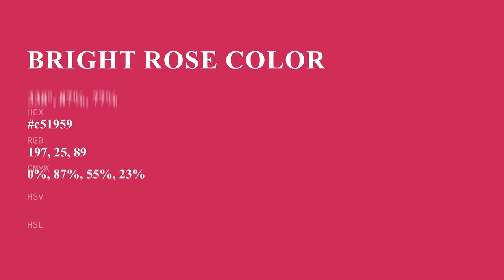Bright Rose color c51959 hex color - Red color - Cool color c51959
What color is Bright Rose ? c51959 hex color - Red color - Cool color c51959

Hex c51959 Color Code is also known as Bright Rose color.